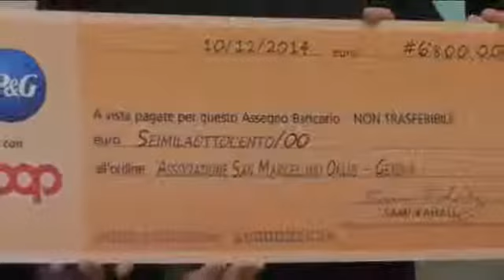Coop, la spesa solidale un aiuto per i senza dimora